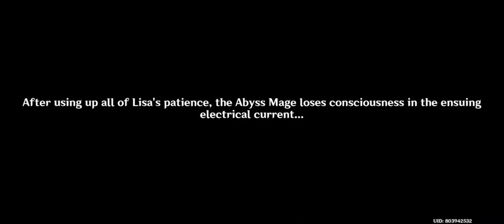Enter Abyss Mage Stronghold - the book thief hiding place : find the stolen book • Genshin Impact